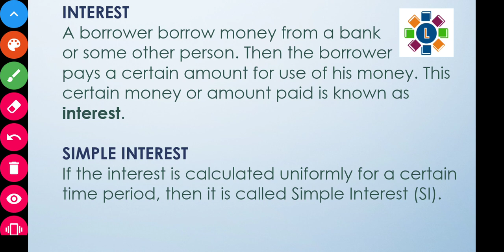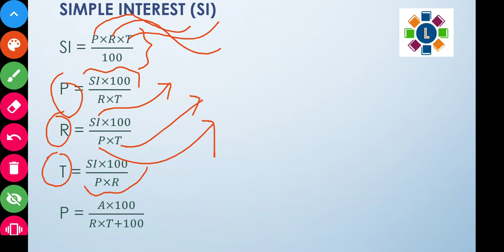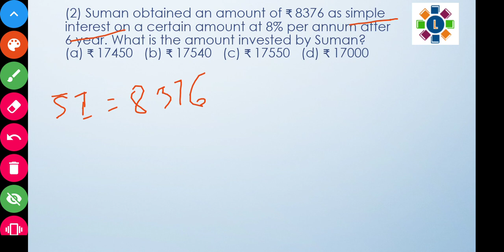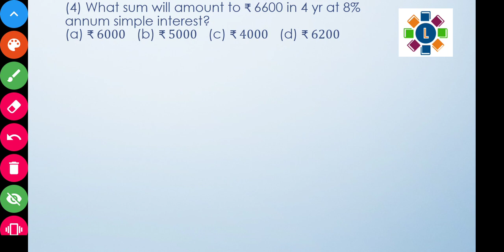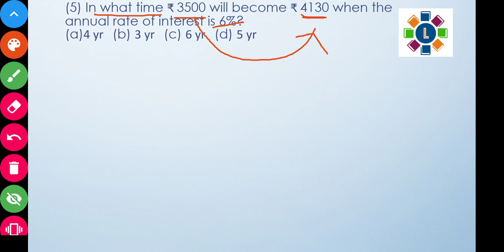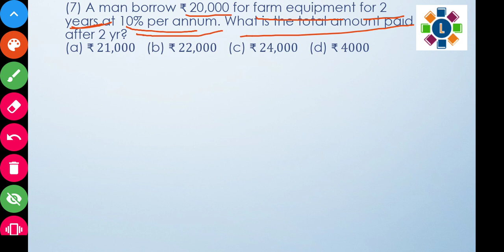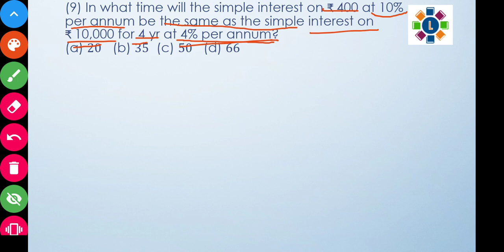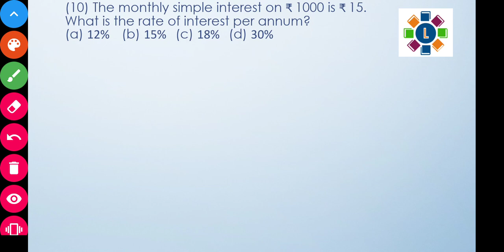12 Simple Interest part 1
This is part of a series of FREE video lectures for Navodaya Entrance Exam. Simple Interest comes under the Arithmetic Test section. It is a very important part for your exam.